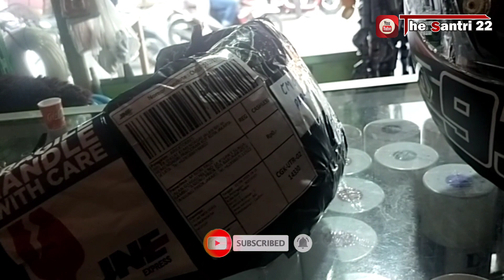Cara Lepas & Pasang Visor Helm Shoei